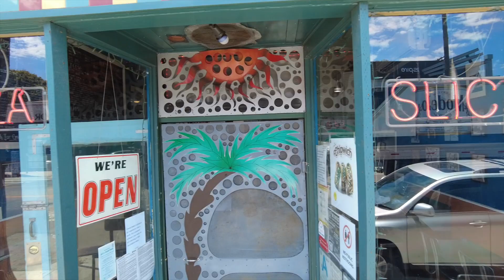1956 Porsche Speedster Joyride To Abbot Kinney Blvd, Venice, CA //Sanders Crew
Join us for lunch and a 1956 Porsche Speedster Joyride To Abbot Kinney Blvd, Venice, CA //Sanders Crew

We post videos ONCE A WEEK!

Hi! We are Crystalrose and Kenny Sanders. We are both professional athletes, with crazy, adventure filled lives. Come along with us in our videos/vlogs of our ventures around Los Angeles and other places we might go!